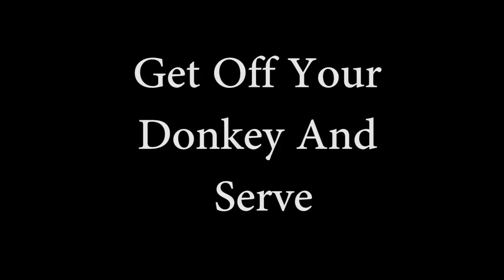Get Off Your Donkey... And Serve.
Luke 10:25-37

* Saved People, Serve People
* We must learn to See as Jesus
* We must learn to Respond as Jesus Leads
* We must be involved in All aspects: Spiritually, Physically and Financially.